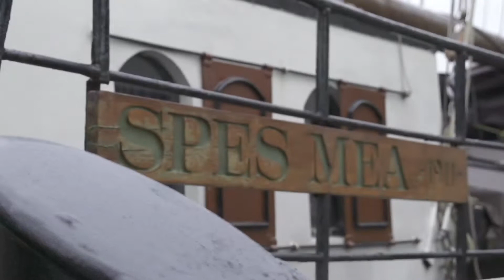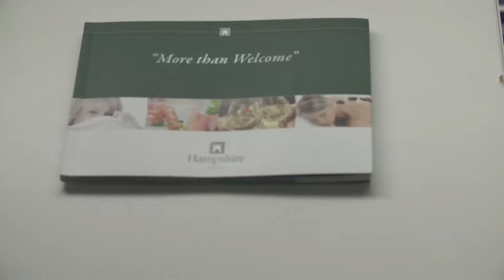SBS6 programma Hoe leuk is Nederland?: Overnachten in Groningen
'Hoe Leuk is... Nederland' is het wekelijkse programma op SBS6 dat vanaf juni 2013 wordt uitgezonden. Kijk elke zondag om 17.00 uur om te zien waar Bas Muijs de kijker mee naar toe neemt voor nieuwe mogelijkheden voor een buitengewoon dagje uit of weekendje weg in eigen land!

Kortom, alle handvatten voor het bedenken, plannen en organiseren van een leuke trip in Nederland binnen handbereik.

Check voor meer leuke tips!

'Hoe Leuk is... Nederland' is een productie van SBS6 en Llux en is mede mogelijk gemaakt door Zoover.